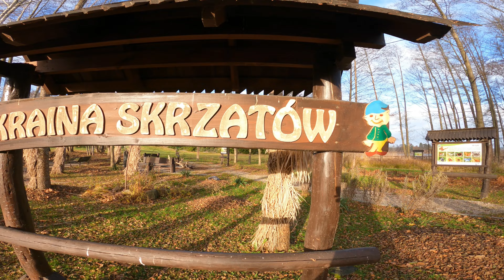Rowerowy objazd Jeziora Wulpińskiego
Film poglądowy który będzie stanowił uzupełnienie blogowego wpisu dotyczącego propozycji trasy rowerowej biegnącej wokół Jeziora Wuplińskiego